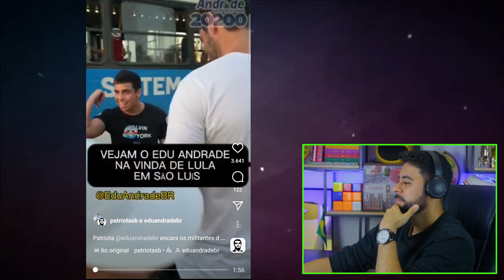LULA OFENDE BRASILEIROS E LEVA RESPOSTA ÉPICA DE MULTIDÃO